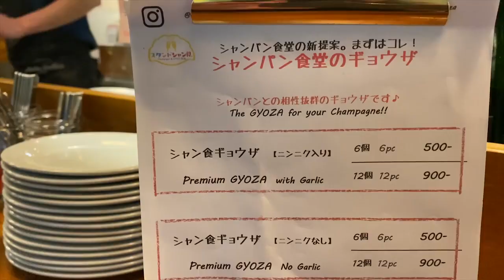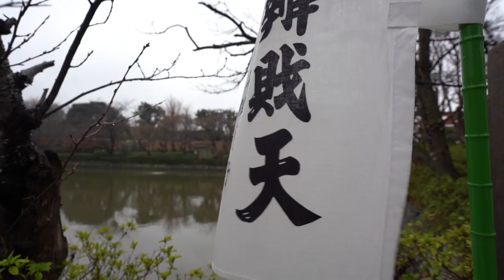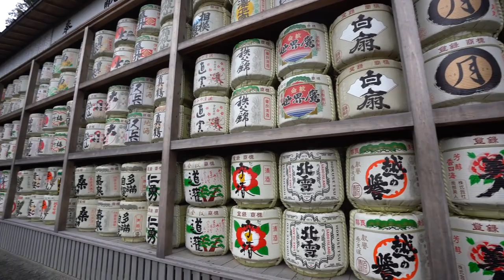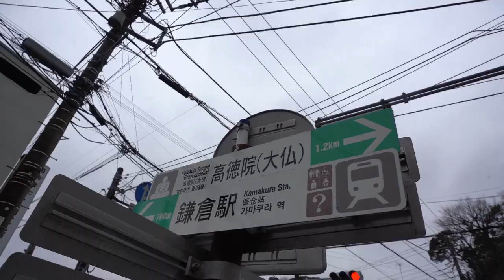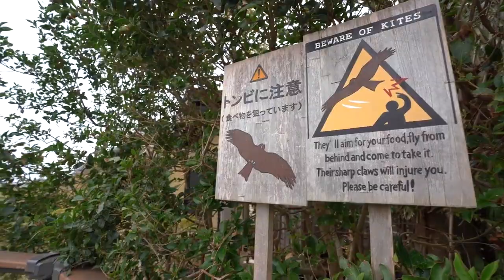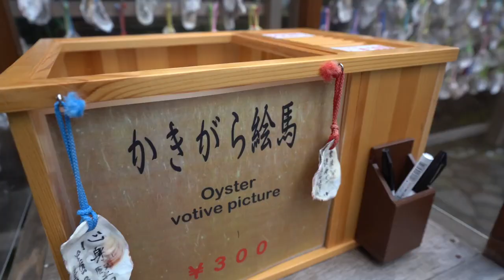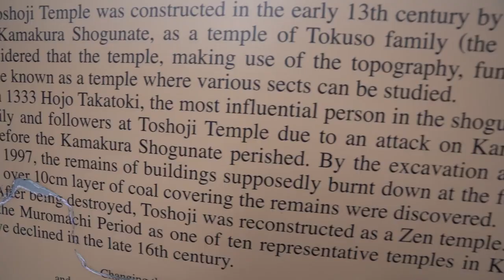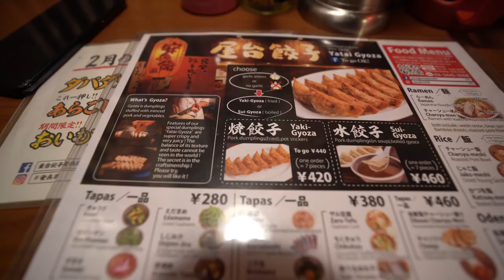WHAT IS THE FOURTH DIMENSION ALL ABOUT? | PRESENTED BY AM's TECHNO LOGICAL KNOWLEDGE CHANNELᴴᴰ